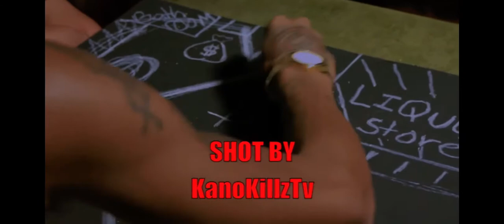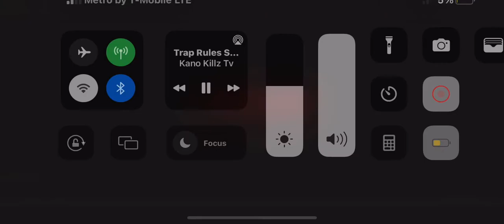{Freebandz } “Trap Rules” starring @youngfreebandzrecords65 own @Dareal1kay: TV Series Coming.